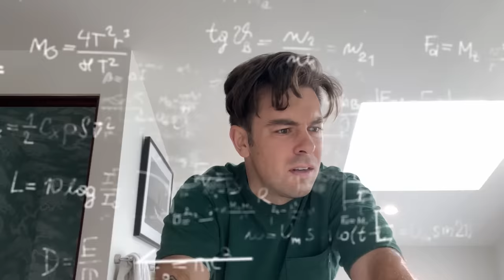running with jeff